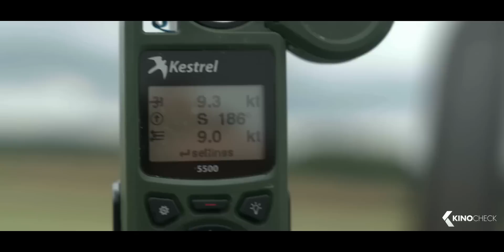MISSION IMPOSSIBLE 7: Dead Reckoning Extended Behind the Scenes Look (2023)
| Tom Cruise Movie Trailer | Theaters: 14 Jul 2023 |